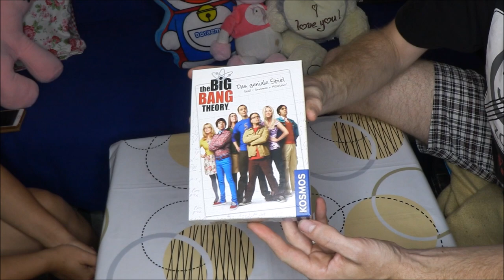The Big Bang Theory